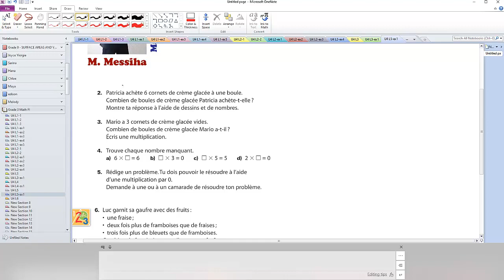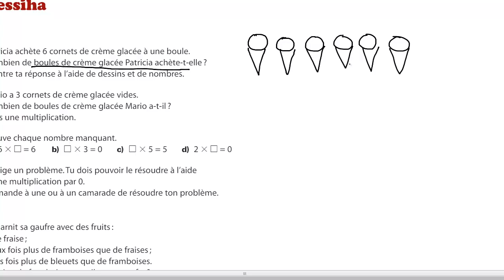Multiplier par 1 et 0 (activite)